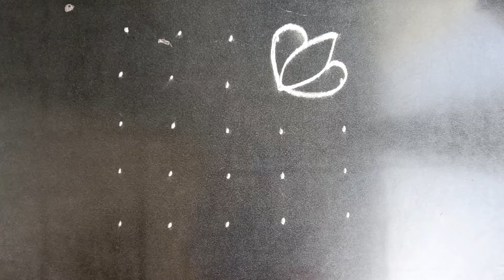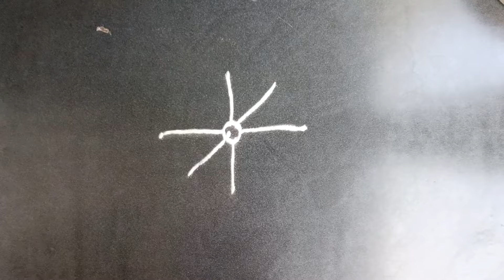2 beautiful deliy simple rangoli designs Priya syama kamma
2 beautiful deliy simple rangoli designs Priya syama kamma